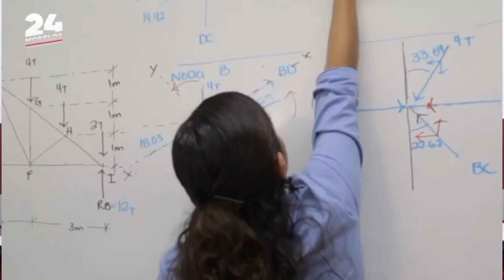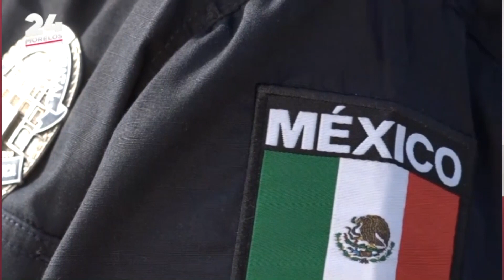24 MORELOS RESUMEN 22 DE AGOSTO 2019